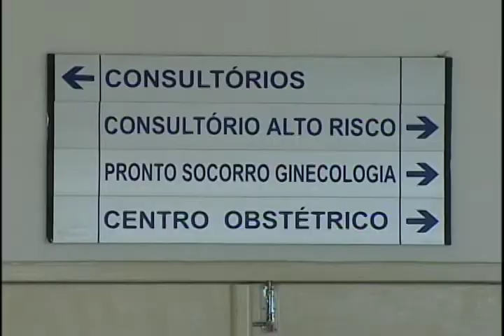Repórter Justiça - Judiciário na Copa (31/05/14) (2/3)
O Poder Judiciário se preparou para o Mundial de 2014. O Fórum da Copa foi criado em 2013 pelo Conselho Nacional de Justiça para atuar nas cidades-sede e proteger o cidadão. Do Juizado Especial nos aeroportos, criado para dar suporte a quem viaja, ao Juizado do Torcedor, que vai resolver questões relativas à segurança nos estádios, a Justiça se estruturou para garantir direitos. Leia a íntegra da sinopse